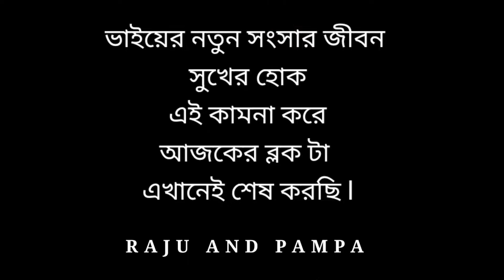মামাতো ভাইয়ের বৌভাত অনুষ্ঠানে আমরা সবাই মিলে ❣PART-3 banglavlog 163 ❣ বন্ধুত্বের উৎকৃষ্ট উদাহরণ🙂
@Raju & Pom's World
ধন্যবাদ ভিডিওটি দেখার জন্য l